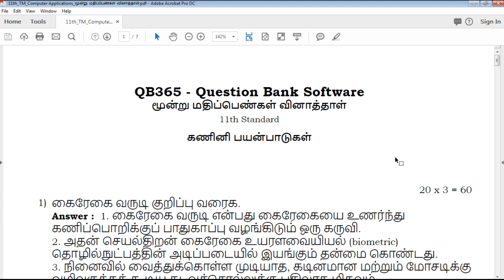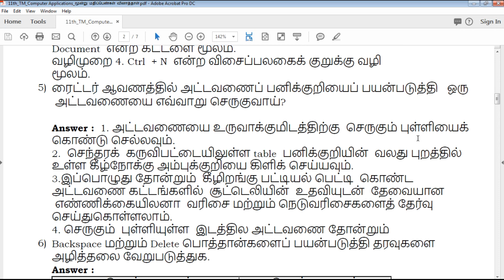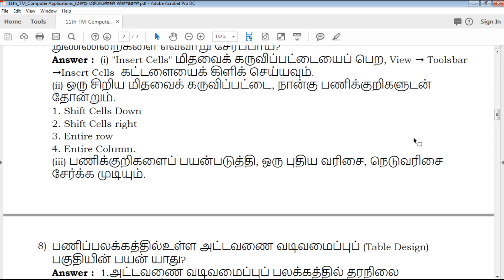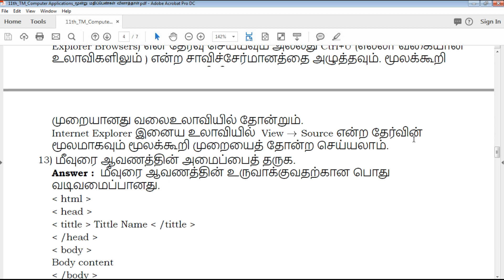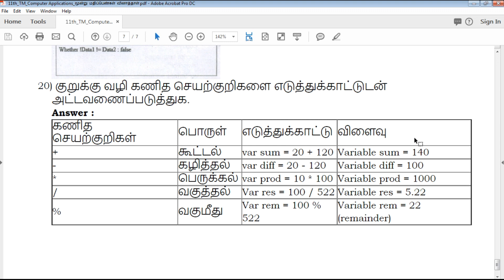TN | 11ஆம் வகுப்பு கணினி பயன்பாடுகள் மூன்று மதிப்பெண்கள் வினாவிடைகள் - Full Portion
This video clearly explains about Tamilnadu state board based syllabus 11th standard Tamil Medium Computer Applications Three Mark Important Question paper, which useful for students exam preparation for 11th Computer Applications, video helps how to get good marks in all question type's like 2 marks, 3mark , 5 mark and Multiple choice Question

TN 11th Standard Computer Applications Three Marks Important Questions
TN 11th Standard கணினி பயன்பாடுகள்மூன்று மதிப்பெண்கள் வினாத்தாள்
TN 11th Standard Computer Applications Three Marks Important Questions With Answer Key
11th Computer Applications Three Marks Important Questions With Answer Key
11th கணினி பயன்பாடுகள்மூன்று மதிப்பெண்கள் வினாத்தாள் With Answer Key
Tamil Nadu state board 11th Standard Computer Applications Three Marks Important Questions study materials
Tamil Nadu state board 11th Standard Computer Applications Three Marks Important Questions study materials With Answer Key
11th Computer Applications Three Marks Important Questions With Answer Key
11th கணினி பயன்பாடுகள்மூன்று மதிப்பெண்கள் வினாத்தாள் With Answer Key
11th Computer Applications Three Marks Important Questions book back questions and creative questions
Model Question Paper for 11th Computer Applications Tamil medium
11th Computer Applications Three Marks Important Questions With Answer Key

11th Class Computer Applications Study materials
Class 11 Computer Applications
11th Computer Applications Study Materials